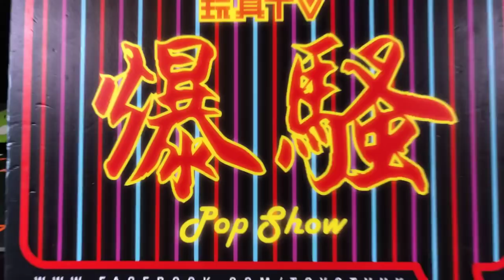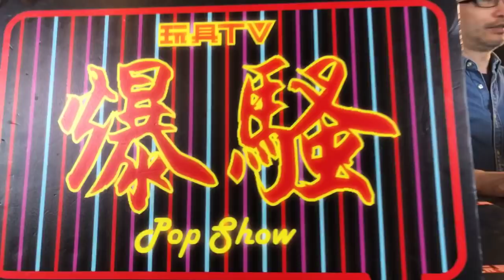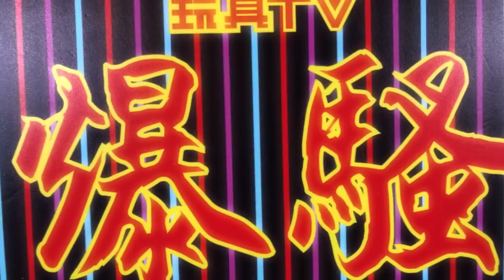TOYSTV S10 E7「爆玩具」Bandai Robot Spirits 聖戰士 Aura Battler Guitorre Robot魂 Unbox